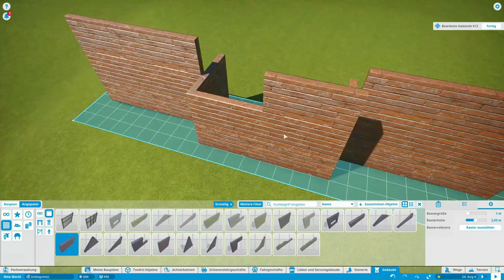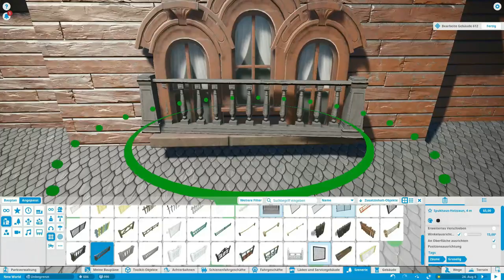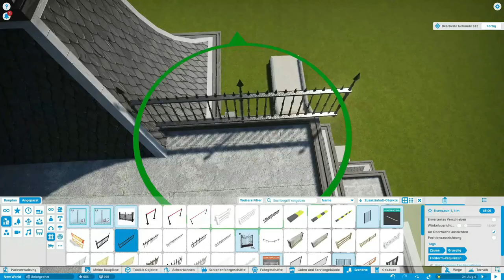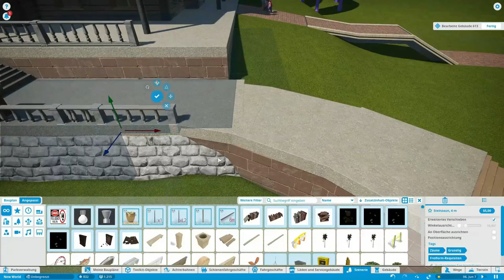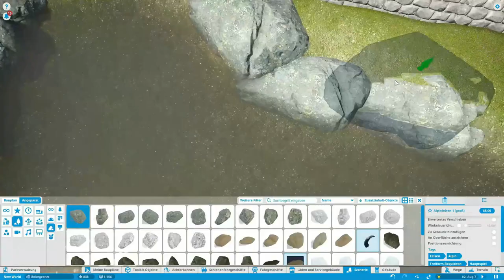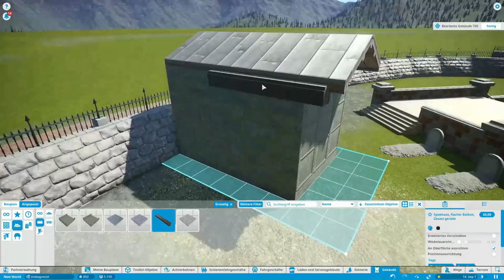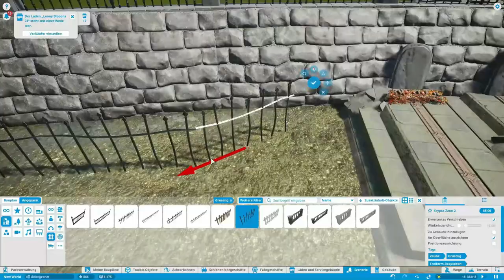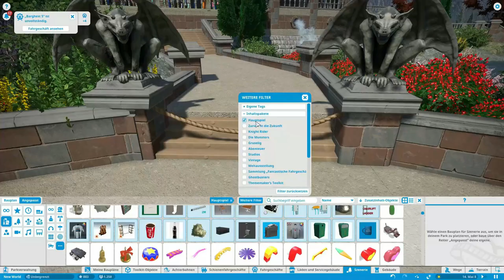Haunted Mansion👻🏰 / Idian Kingdom - Ep#06 / Planet Coaster / Speedbuild/Sandbox / Ghost House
PlanetCoaster Parktour Speedbuild Nun das Manor Haus, oder auch Spuckhaus. Da all das zu groß ist habe ich mich entschlossen dieses Bauprojekt in 2. Teile zu machen. In diesem Teil werdet ihr das Haus, einschließlich den außen Bereich sehen.

Willst du Live dabei sein, wenn ich Speedbuilder anfertige?